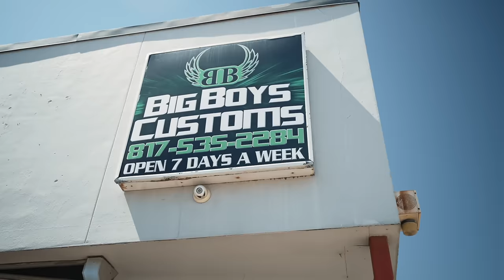Back From The Dead 2650 Supercharged Sierra!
It was time that this clean Sierra got the love that it needed and what better way to do that than with some Boost District sauce! This truck is finally going to be able to get down and be a great cruiser for sure.

🚨NEW ITEM ALERT 🚨
Shop the new drip that just dropped to gain even more entries for the king baller giveaway or $50,000 cash!